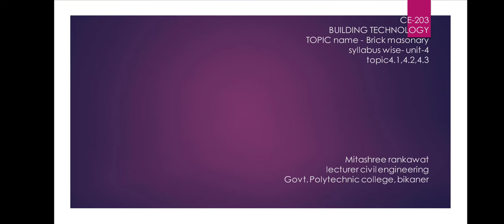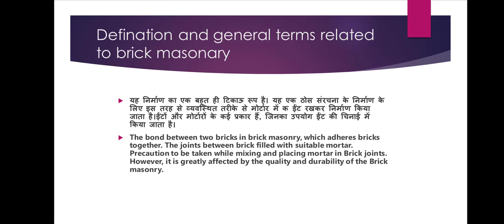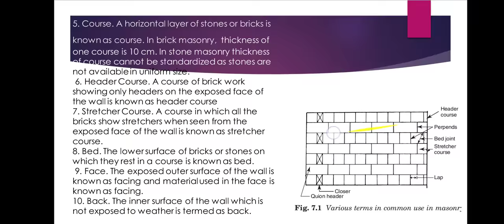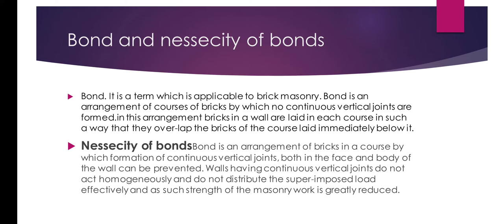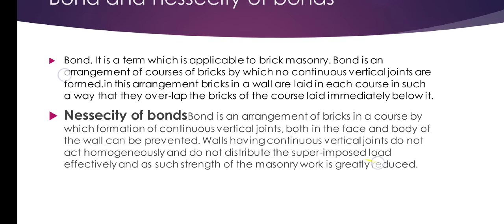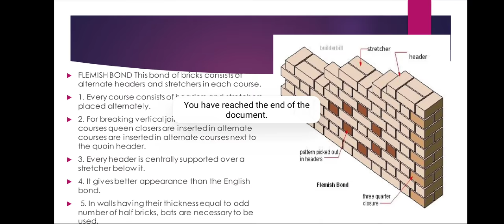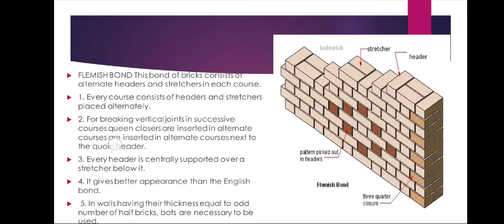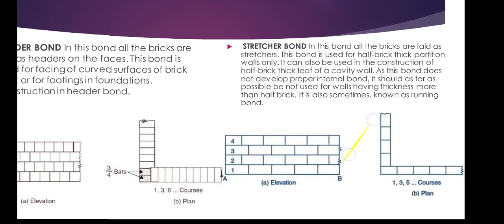CE-203 | Building Technology | Brick masonary by Mitashree Rankawat GPC Bikaner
Building Technology
Brick masonary